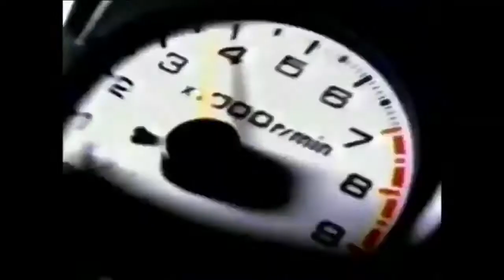【なつかCM】MITSUBISHI 三菱モーターズ RVR,PAJERO,CHALLENGER/ 観月ありさ